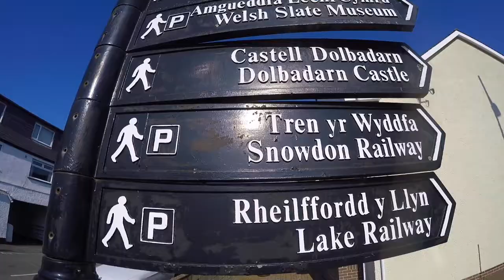Wales 2016 NUIG Mountaineering club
An early start from Galway and a short ferry trip lead to the stunning backdrops of the Welsh slate quarries near Llanberis.